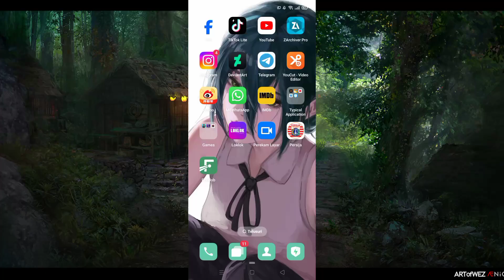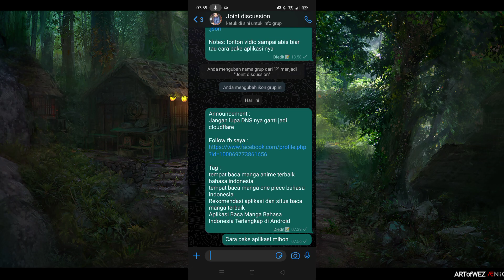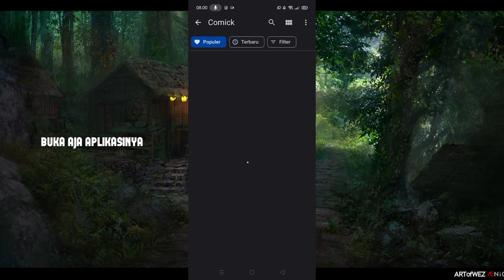First Steps to Using Mihon App with Ease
Change the DNS to Cloudflare.